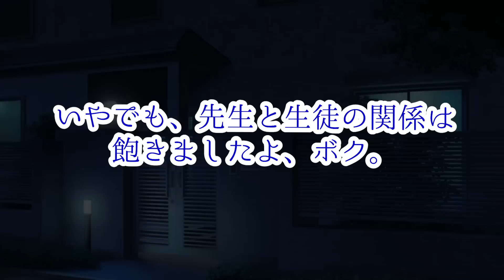【ときメモGS4】 みんなに出会えて良かった。。。ごっつ男とええ感じ #32【なな湖＆ぬーすけ先輩】※ネタバレあり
※このゲーム実況には2人の独自解釈と鬼のように長い雑談が含まれます。
フルボイスも全てを聞き込みません。上記ご了承の上、ご視聴ください。

【あらすじ】
はばたきシティに住む皆んなは魅力的な人ばかり。もし、出会い方が違っていたら、全く違う人を好きになっていたのかも…。
そんなことをふと最悪なチョコを作りながら想像するちゃぷ湖であった。

ときメモGS１を卒業、GS2を卒業、GS3を中退の後輩…なな湖
ときメモGS２を卒業してメンタルが乙女と化した先輩…ぬーすけ先輩